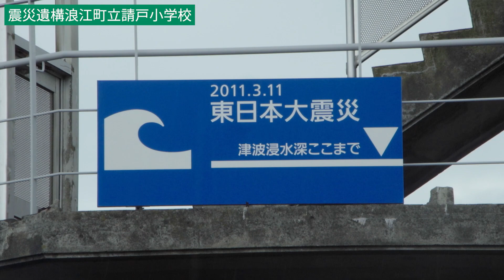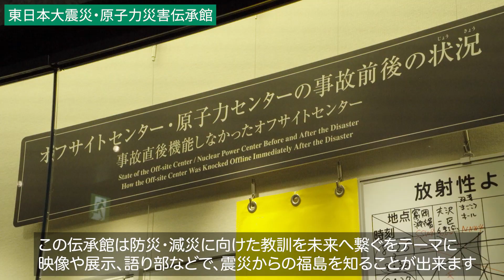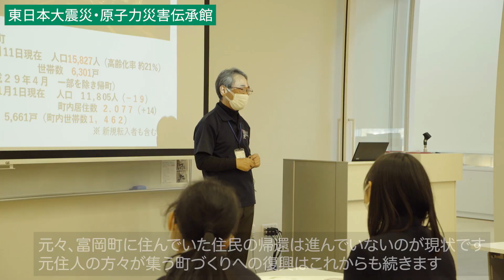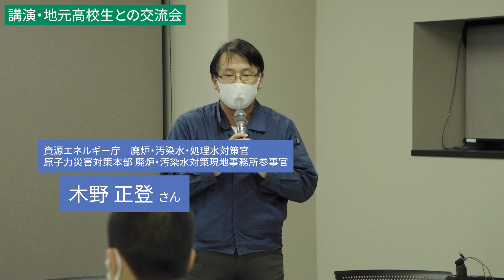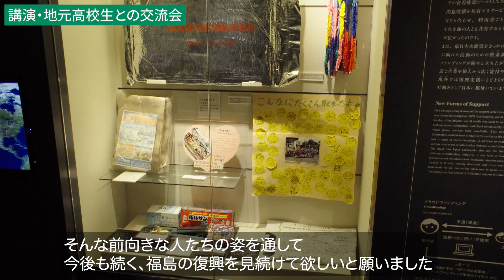復興庁出前授業 福島視察 〜 高校生たちが学ぶ福島の今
FMラジオ番組「Hand in Hand」で2023年2月11日（土）（TOKYO FM）放送のダイジェスト動画です。「Fukushima Local Report」と題して、震災を経て、福島県で夢の実現へ向けた取り組み、チャレンジを続けている福島で暮らす人々をお伝えしています。

復興庁が全国の学校を対象にした出前授業を受講した4校各2名の生徒たちが参加した「福島視察プログラム」。全国各地から集まった生徒達は、浪江町の震災遺構「請戸小学校」から「東日本大震災・原子力災害伝承館」、「Jヴィレッジ」などを二日間かけて訪れました。実際に現地に入り、震災の事実に直面し、復興に携わる人々の話に触れました。

震災直後から福島第一原子力発電所で仕事を続ける資源エネルギー庁の木野正登参事官による講演では、復興に尽力し前向きに生きる人々の今を学び、その後、地元の高校生と交流し意見交換しました。参加生徒からは「ここに来て初めて知ることが出来たから、やはり来て良かった」（兵庫県立舞子高校山中さん）「自分が知識を蓄えて、高校に戻ったら講演会をします！」（沖縄県立首里高校國吉さん）と、福島の現状を知る実り多い視察となりました。

この動画の内容は、下記URLのレポートでもご覧になれます。

「Hand in Hand」は、全国各地の災害被災地の「今」と、その土地に暮らす人たちの取組や、地域の魅力をお伝えしていくFMラジオ番組です。